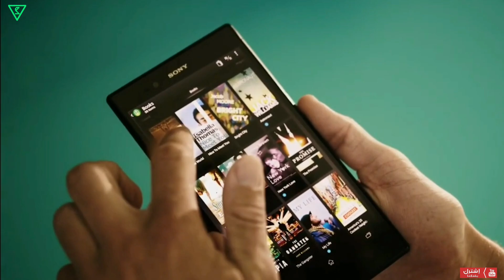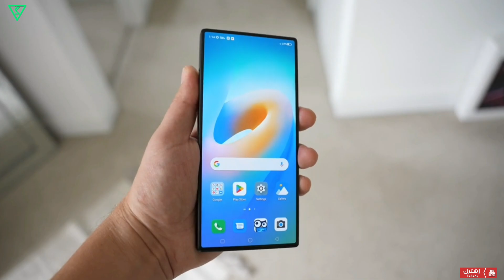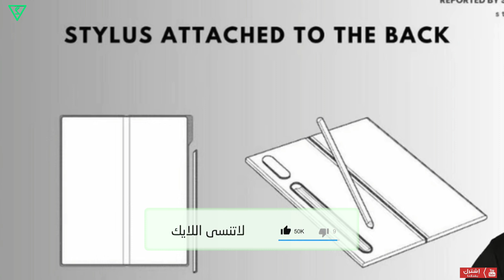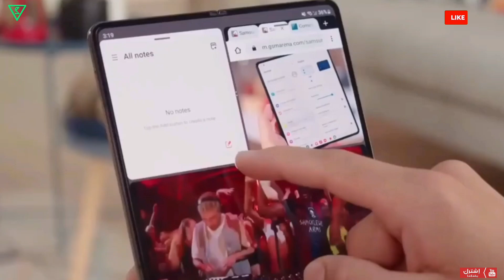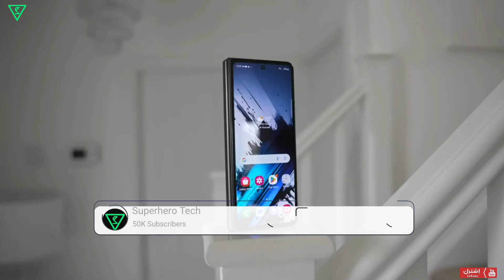حب من اول نظرة ! جنرال الهواتف | القرار الصعب على الفولد 6 | ميزة سحرية من سامسونج | S24 ultra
جنرال الهواتف S24 الترا  وحب من أول نظرة 🥰😍
ويانه كل شي جديد عن سلسلة هواتف سامسونج الرائدة القادمة..
وميزة سحرية على هواتف سامي ومعظمكم ما يعرف عنها..
والفولد 6 والقرار الصعب !! هل ح تسويهه سامسونج لو لا ؟؟

0:00  المقدمة.
0:19  حب من أول نظرة للجنرال 😍
2:19  الميزة السحرية على هواتف سامسونج 🤤
3:35  رسميا هواتف AI من سامسونج!
4:37  القرار الصعب على الفولد 6